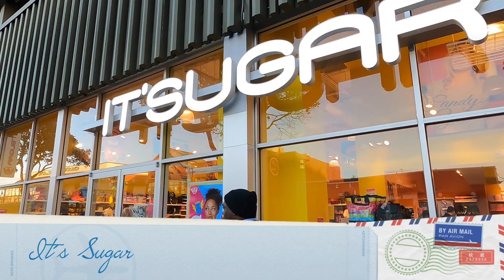Road Trip South Lake Tahoe and San Francisco - Family Adventure 2021 HD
San Francisco Places to Visit & Eat.
South Lake Tahoe things to do

Song: Heroes
Propietarios de los derechos de autor.
WMG
En nombre de Jones/Tintoretto Entertainment Company LLC

Videos, Fotos y Edición son pertenencia de Julio Hernández Lozano.
“solo con fines de entretenimiento” o “sin fines de lucro”